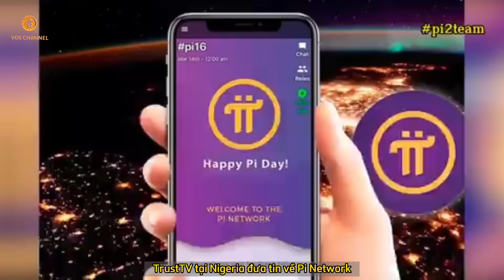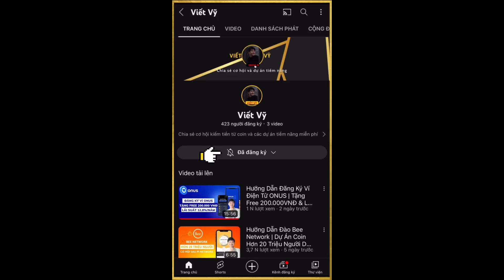PI NETWORK | Đài Truyền Hình Nigeria Đưa Tin Người Dân Thanh Toán Pi Network Tại Các Cửa Hàng